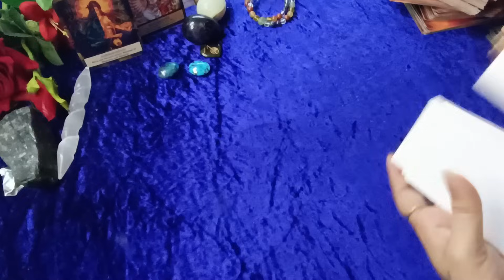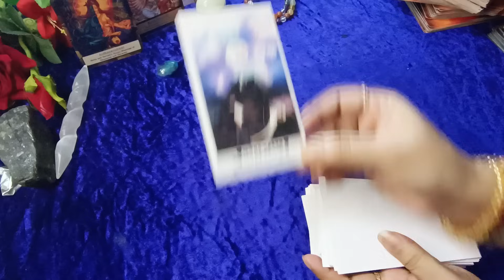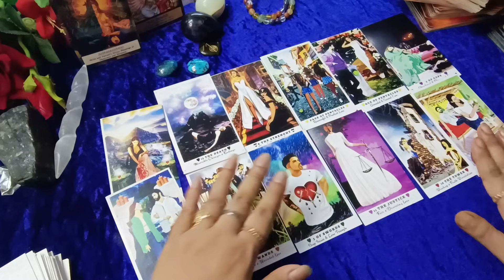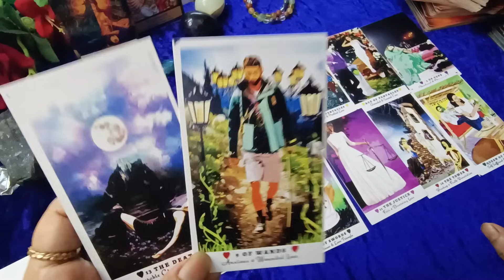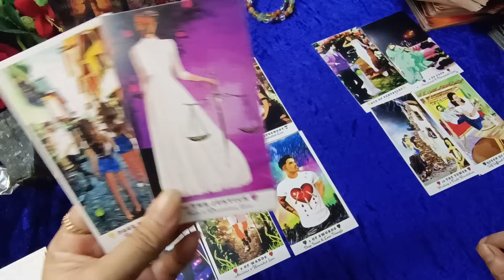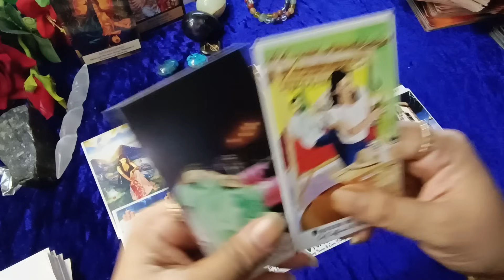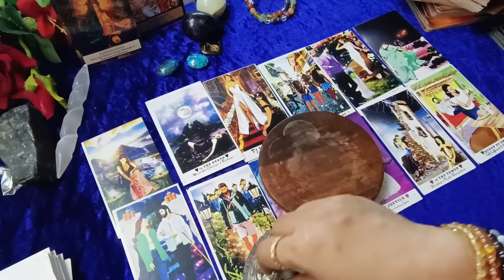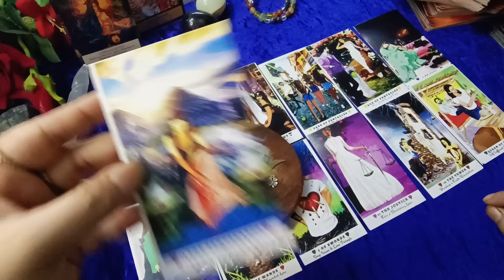Voo Apne Dosto se Aapke Baare me Kya Kahte hai.Timeless#tarot#hindi#viral#love#tarotreading#111